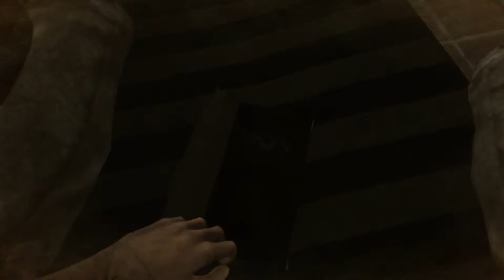Let's Play Far Cry 2 - #001 - Willkommen in Afrika [Far Cry 2][FullHD]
Far Cry 2 Ubisofts First-Person-Shooter der nächsten Generation entführt dich in die schönste und zugleich gefährlichste Region der Welt: Afrika! Mehr als nur eine optische und technologische Erweiterung. Far Cry 2, der Nachfolger des preisgekrönten PC-Spiels, bietet ein noch nie dagewesenes Spielerlebnis. Eingekesselt zwischen zwei rivalisierenden Fraktionen im kriegsgezeichneten Afrika wirst du ausgesandt, um den „Schakal“ auszuschalten, eine zwielichtige Gestalt, die den Konflikt zwischen den Warlords wieder angefacht und dabei tausende von Menschenleben aufs Spiel gesetzt hat. Um deine Mission erfüllen zu können, musst du beide Fraktionen gegeneinander ausspielen, indem du ihre Schwächen entdeckst und ausnutzt. Die zahlenmäßige Überlegenheit und Feuerkraft des Gegners kannst du nur durch List, Überrumpelung, Täuschung und natürlich brutale Gewalt wettmachen.

▬▬▬▬▬▬▬▬ Weitere Infos ▬▬▬▬▬▬▬▬▬